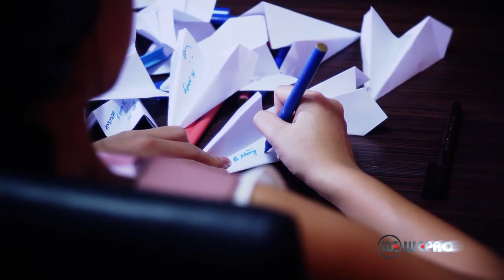Một ngày ta có thể trở lại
| Sáng tác : Trịnh Thăng Bình
| BIểu diễn: Phạm Quỳnh Anh - Trịnh Thăng Bình